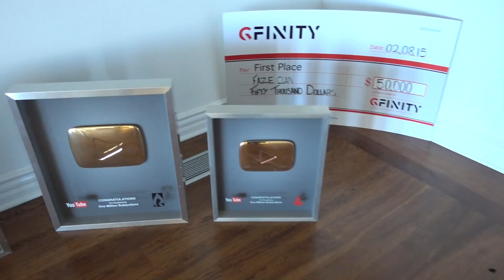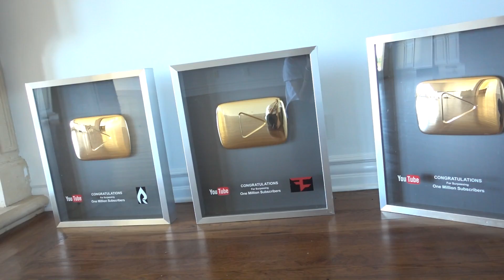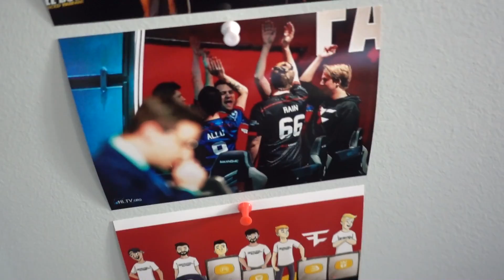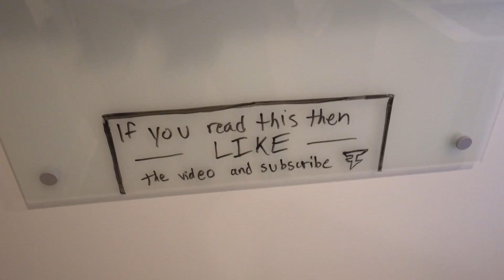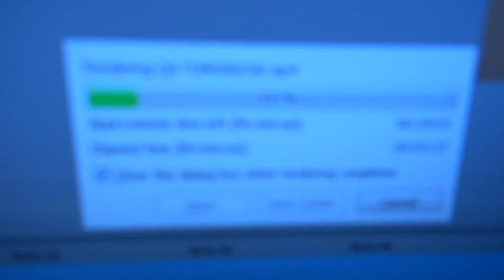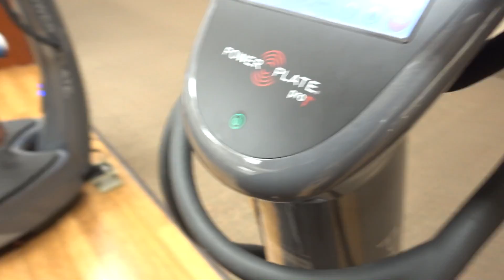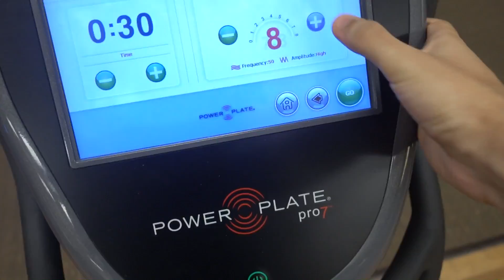SCARING MY ROOM MATE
like for more scares